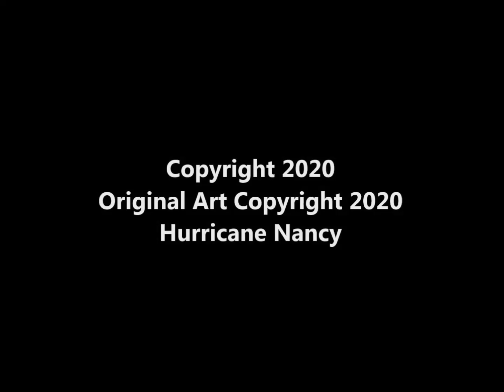253 Let's Hook Up